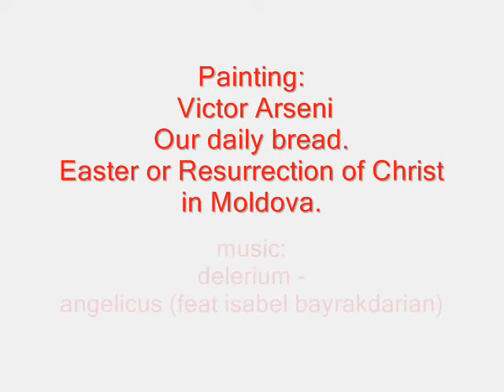Delerium - angelicus, painting "Our daily bread"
delerium - angelicus (feat isabel bayrakdarian)
painting: Viktor Arseni "Our daily bread. Easter or Resurrection of Christ in Moldova", 50x40cm, canvas, oil, 2010